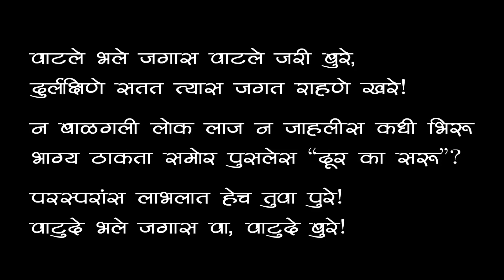गुण धारिणी- आत्मविश्वास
रूपक कलासदन प्रस्तुत,
गुण धारिणी...
'त्या'चे अभिवादन 'ती'च्या गुण शक्तीला!!
संकल्पना - सौ.मानसी वझे
निर्मिती सहाय्यक - ईशा शितोळे, मयुरी गोकुळकर, श्रुती वेलणकर-मोदगी

गुण - आत्मविश्वास

रचना -  यारुक्कागीलूम भयमा
रचनाकार - सुब्बराम अय्यर
सादरीकरण - गौरी बराटे
गायन - सौ.नंदिनी गुजर
मृदंगम् - श्री.व्यंकटेश
बासरी - श्री.सुनील अवचट
व्हायोलिन - श्री.बालसुब्रमण्यम
निवेदन - श्री.अमित वझे
ध्वनिमुद्रण - श्री.आमोद कुलकर्णी, मॅजिक नोट स्टुडिओज्
व्हिडिओग्राफी - श्री.केदार गोडबोले